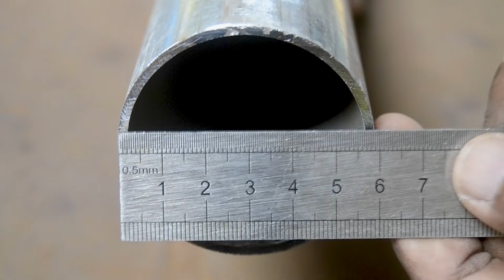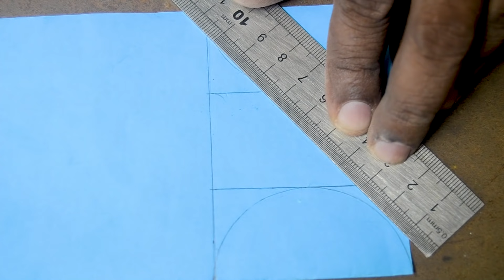BRILLIANT Idea For PIPE 90 degree Joint WITHOUT CUTOFF MACHINE...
Brilliant Idea For pipe 90 degree Joint